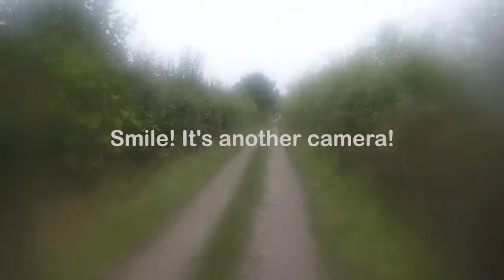The Petts Wood 10K in around 4 minutes!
Experience the Petts Wood 10K in around 4 minutes! Watch this video and get a feel for the course. Then, if you haven't already, sign up to join us on Sunday 9th October 2022.